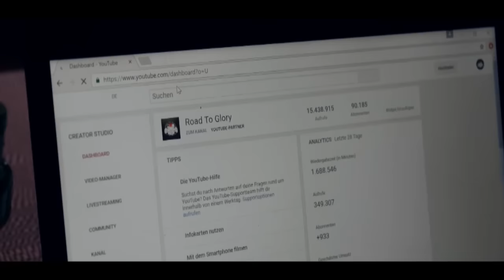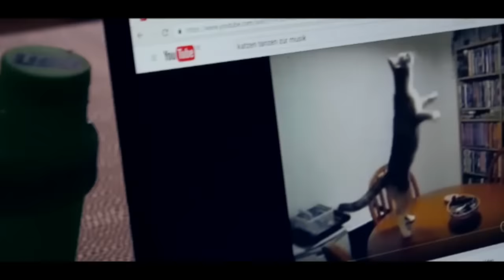Im Körper des Feindes !! Jil wird Sai, Sai wird Jil Transformation - RoadToGlory Comedy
► Geisteskrankes BCAA Angebot bei ESN, auch auf die 6 neuen Geschmäcker!
► SMILODOX SALE! Krankester Sale ever Kameraden! - JETZT hier direkt mit Code RTG10 sichern und nochmal sparen